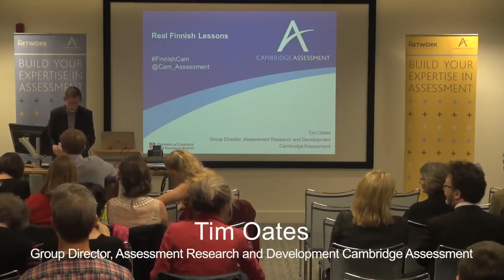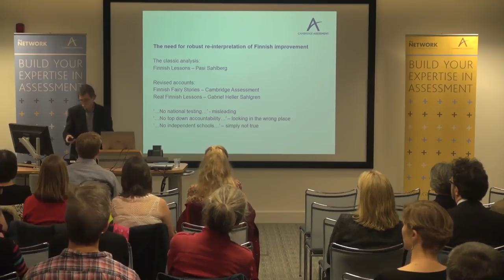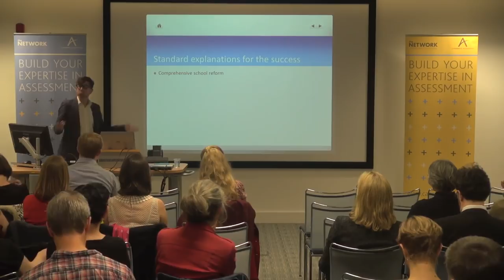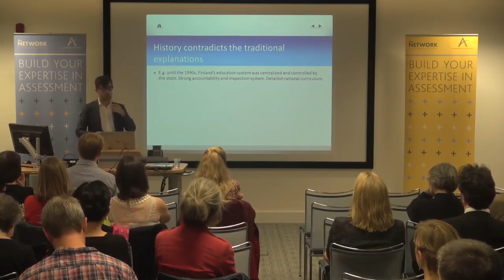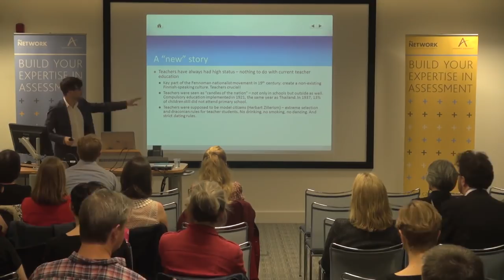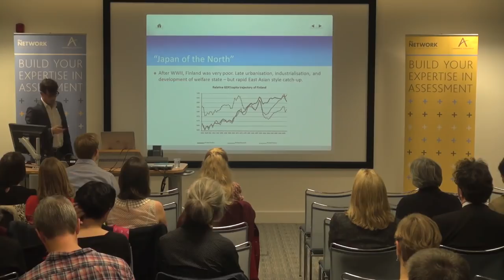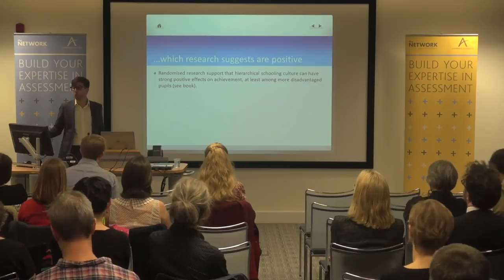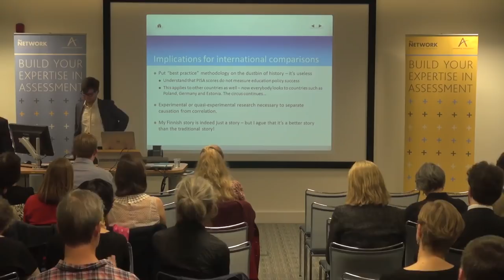Real Finnish Lessons with Tim Oates and Gabriel Heller Sahlgren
Tim Oates and Gabriel Heller-Sahlgren revisit their work on Finland's education system to extract the true policy lessons.